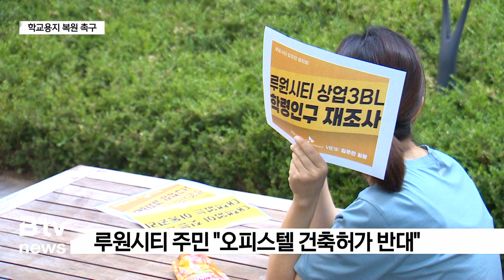"학교 대신 오피스텔 허가 안 돼"…루원시티 간담회' 주민 반발'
[기사내용]
김헤진 앵커)
루원시티 내 초등학교 설립이 좌초되면서 주민들의 반발을
사고 있다는 소식 전해드렸는데요.

과거 학교 부지의 용도가 상업부지로 변경된 이후
오피스텔이 들어서게 됐기 때문인데요.

건축 허가권을 가진 서구청은 주민 간담회를 열었는데,
주민들은 학교 용지 복원을 촉구했습니다.

구혜희 기잡니다.

리포트)
서구청이 루원시티 현안 사항 논의를 위해 마련한 주민 간담회.

주민들의 손에는 피켓이 들려 있습니다.

오피스텔 건축허가를 반대하는 결기가 담겨 있습니다.

핵심 쟁점은 최근 인천시건축위원회 심의를 통과한 오피스텔
건축입니다.

과거 학교 용지였던 곳이 상업용지로 변경된 이후
오피스텔을 짓게 된 건데 주민들은 강하게 반발합니다.

3백 세대 이상의 오피스텔을 지을 경우
학교 용지를 확보하도록 재작년에 법이 개정됐는데,
이를 무시한 허가라고 주장합니다.

[오정훈ㅣ루원시티 OO아파트 총무이사]
"무조건 학교 용지를 확보하고 기부체납에 대한 의무 사항을
실행해야 된다는 부분이 중요 사항입니다. 이런 조건부 승
인 사항을 전혀 고려하지 않고 상업상의 오피스텔을 협의로
적합하다고한 부분에 대해서 학부모분들이나 주민분들이 좀 많이
놀라워하시고 황당해하시는 부분이 있습니다."

주민들은 아이들의 학습권 침해를 우려합니다.

학교가 아닌 오피스텔이 들어서게 되면
루원시티의 과밀학급 문제가 심화될 거란 주장입니다.

[루원시티 주민]
"거기에 (오피스텔이) 들어오게 되면 학령 유발 요인이 생길거고
학교를 지을 땅이 필요해요. 그건 다 아실 거라고 생각해요.
그런데 중심 상업지구에는 지을 땅이 없어요. 이게 만약에
허가를 받아서 지어져 버리잖아요. 더 이상 이제 땅이 없고
주민들 입장에서도 대안이 없어요, 이제는."

주민들은 서구청에 건축허가 보류를 요구합니다.

교육청에 학령인구 전면 재검토를 요구하는
민원을 제기하고 있다며,
그 결과가 나올 때까지 허가를 미뤄달라는 겁니다.

서구청은 주민 의견을 수렴해
관계 기관과 해법을 모색하겠다고 밝혔습니다.

[강범석ㅣ서구청장]
"주민들의 의견, 저희들이 판단할 수 있는 권한과 근거를 가지고
잘 신중히 판단을 하고 또 관련 기관과 잘 상의해서 바람직
한 해결 방안을 한번 잘 모색해 보도록 하겠습니다."

루원시티 총연합회는
학교용지 확보에 관한 특례법을 어긴 사례로 볼 수 있다며,
권익위에 인천시와 LH의 행정조사를 요구하고 있습니다.

B tv 뉴스 구혜희 입니다.

[촬영 편집 : 이민혁 기자]

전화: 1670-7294